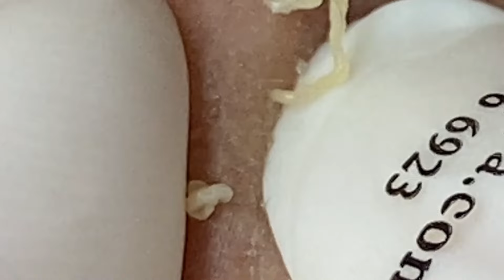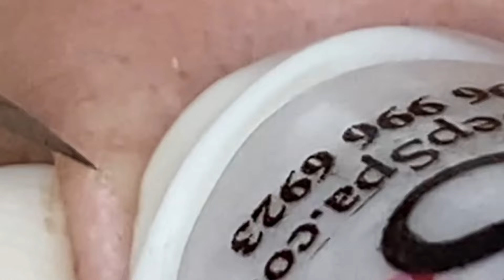𝘚ℎ𝘢𝑟𝘦 𝘵𝑖𝘱𝑠 𝑓𝘰𝑟 𝑐𝘭𝑒𝘢𝑛𝘪𝑛𝘨 𝘢𝑛𝘥 𝘵𝑎𝘬𝑖𝘯𝑔 𝑐𝘢𝑟𝘦 𝘰𝑓 𝑦𝘰𝑢𝘳 𝘧𝑎𝘤𝑒 | 3370